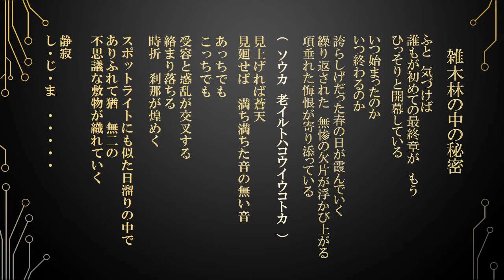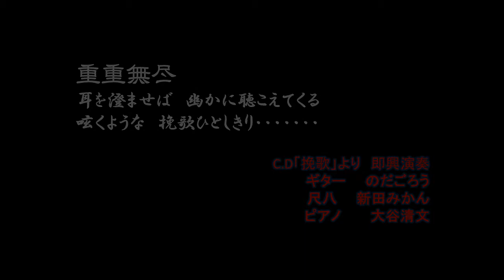photographer "Elegy of the waterside" 写真 水辺の挽歌.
youtube photographer "Elegy of the waterside"a story of fallen leaves.　水辺の挽歌　 フォトグラフ,
写真と詩と即興音楽のコラボレーション
耳を澄ませば幽かに聴こえてくる呟くような挽歌ひとしきり・・
写真集 Google 山野耕治 photographer photograph yamano ギターと尺八とピアノ　写真
関連動画
１１　風雪流れ旅　新田みかん（尺八）LIVE